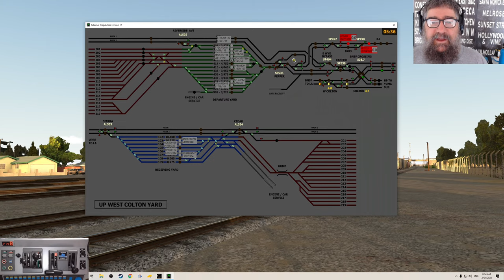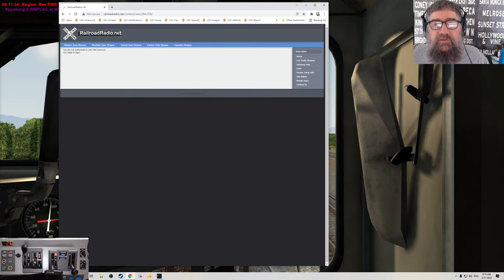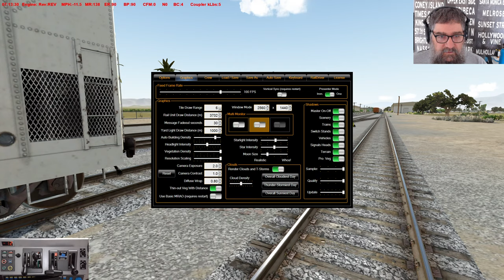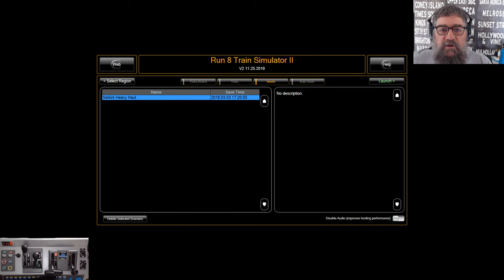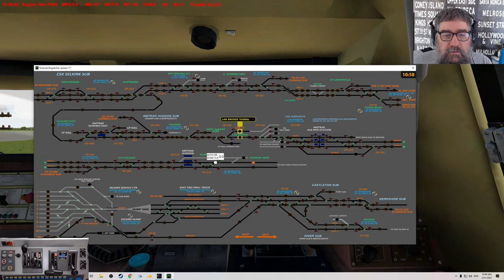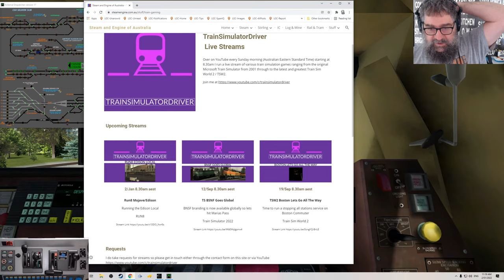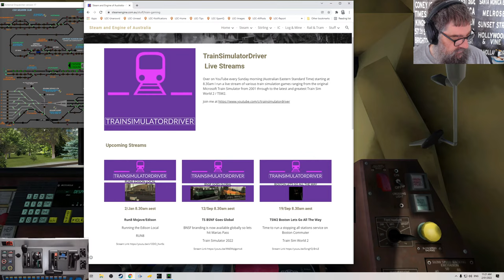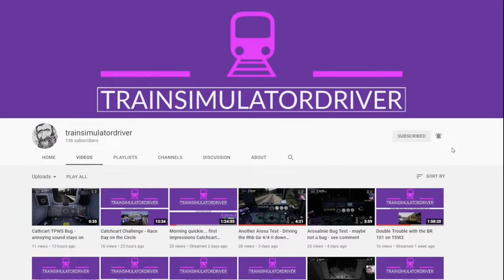Run8 You Asked For It - a local freight followed by a bit of Amtrak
One of the stream viewers asked for a Run8 Stream. We're going to run the Edison Local on the Mohave Subdivision with some GP38's. If by some amazing thing we get through that in the time slot we'll dive over to the other side of the country to the NC Selkirk division and run a little Amtrak.